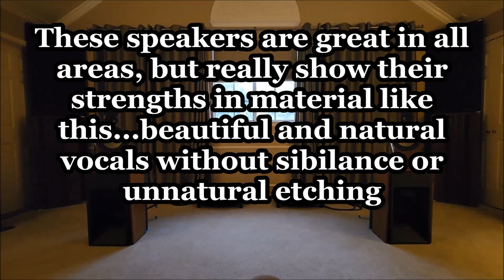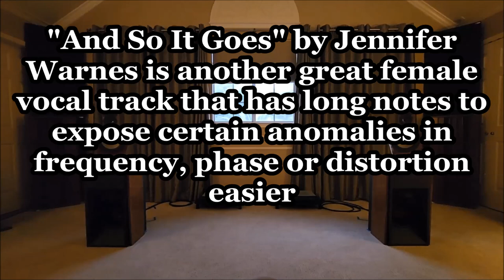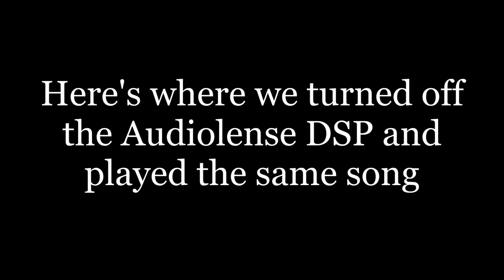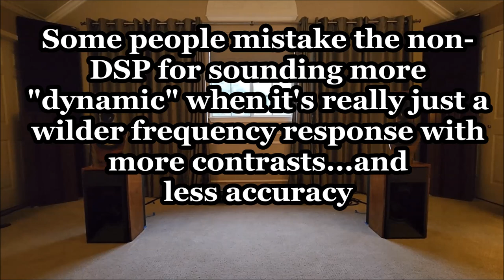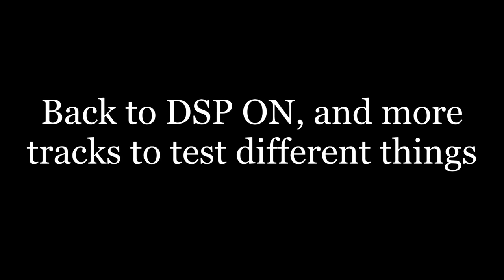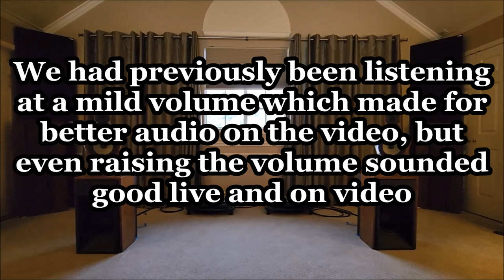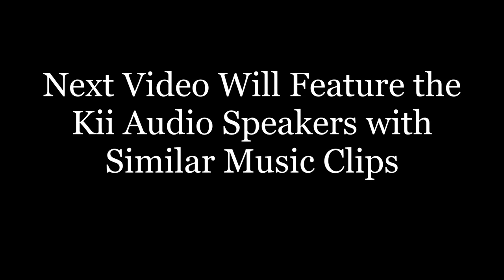Linkwitz LX521 Music Clips - One of the Best Open Baffle Speakers in the World - Part 2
This is part 2 continuing my series featuring the Linkwitz lx521 speakers and Kii Audio Speakers.

In this video, I feature music clips of the Linkwitz speakers as well as an A/B comparison of Audiolense DSP engaged, disengaged.  I don't know how much comes thru on the video, but it's one of the best open baffle speakers in the world.

Much more to come including music clips of the a Kii and my synopsis/review.